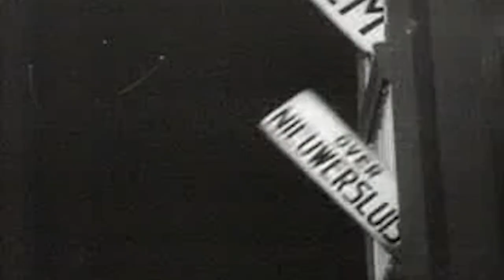Het ontstaan van de spoorwegen in Nederland - Aflevering 1 van ‘180 jaar spoor: de historie'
De geschiedenis van de spoorwegen begint in 1839 met de eerste spoorlijn van Amsterdam naar Haarlem. Opgericht door de Hollandsche IJzeren Spoorweg-Maatschappij (HIJSM of HSM). Deze lijn werd tussen 1842 en 1847 verlengd via Leiden en Den Haag naar Rotterdam, en staat tegenwoordig bekend als de Oude Lijn. In de eerste aflevering van videoserie '180 jaar spoor: de historie' vertellen Evelien Pieterse, conservator bij het Spoorwegmuseum, en Andreas Toufexes, adviseur bij ProRail, over het ontstaan van de spoorwegen en de spoorwegen van nu.

Breedspoor en normaalspoor

De eerste Nederlandse spoorlijnen zijn in breedspoor aangelegd. Het breedspoor had een wijdte van 194,5 cm en lag ook in Engeland, maar niet in de overige Europese landen. Toen de aansluiting met het spoor in Duitsland gemaakt moest worden, gaf dit problemen. Daar lag namelijk normaalspoor van 143,5 cm. Daarom werd besloten om vanaf 1855 nieuw spoor als normaalspoor aan te leggen en werd tot 1966 het bestaande spoor versmald.

Intensief spoornetwerk

Het aantal kilometers spoor is de afgelopen 180 jaar flink toegenomen. Waar er in 1860 nog maar 300 kilometer lag, ligt er nu 7.097 km spoor. Inmiddels is ons spoornetwerk uitgegroeid tot een van de drukste netwerken in Europa, en het aantal treinen neemt alleen maar toe. Daarom werkt ProRail elke dag aan een veilig en duurzaam spoor dat voldoet aan de vraag van de toekomst.